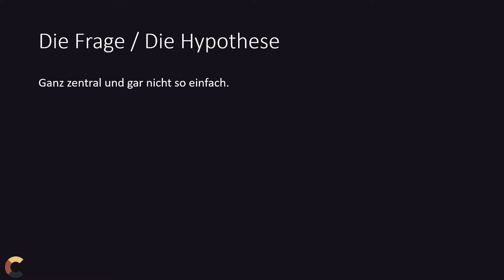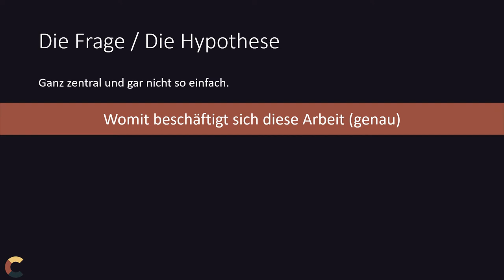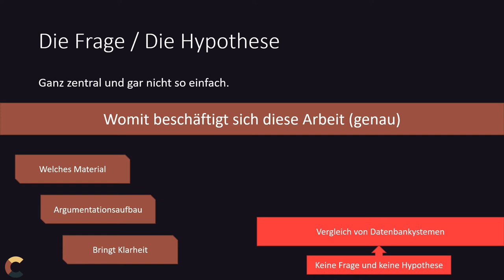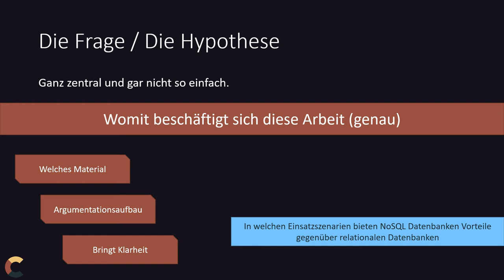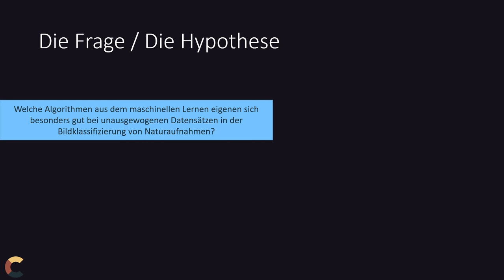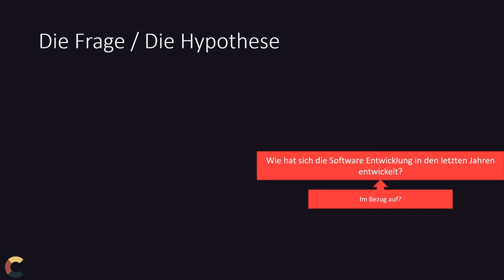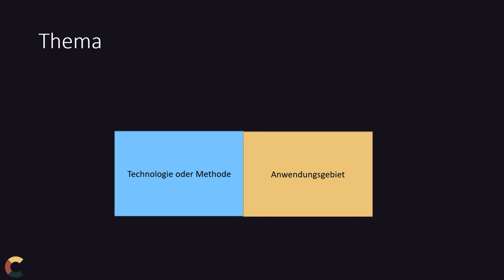Wissenschaftliches arbeiten - Forschungsfrage und das Thema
Eine Wissenschaftliche Arbeit hat nicht nur ein Thema, sondern beschäftigt sich im Allgemeinen mit einer Forschungsfrage oder einer Hypothese.